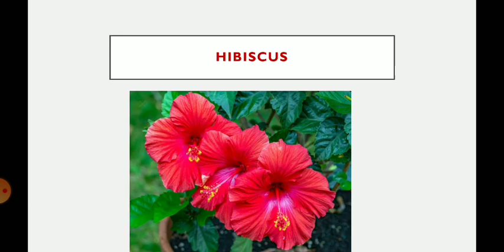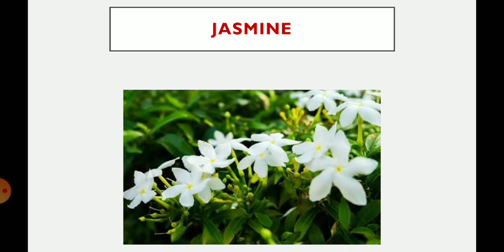Name of Flowers for class I and II